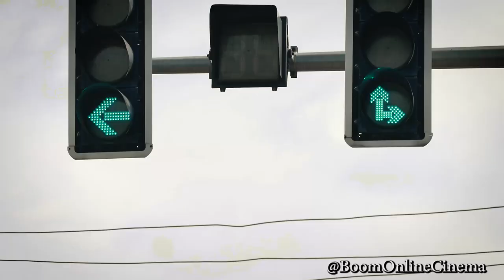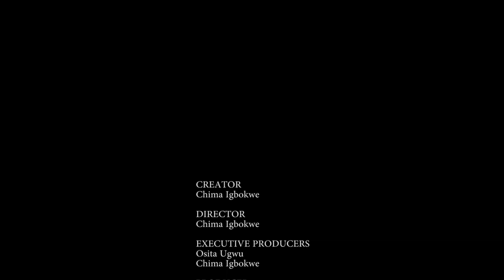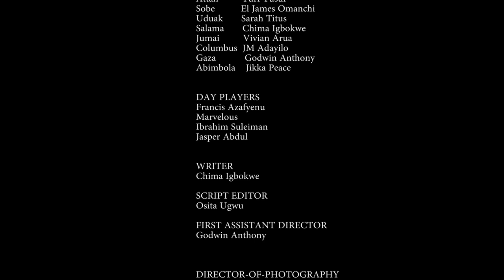BAD BOY WANTS EX BACK • S01 EP09: With Love From the Trenches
"Bad Boy Want his Ex Back" is the 9th Episode of "With Love from the Trenches". A series that follows the story of a ghetto love triangle. It is a very engaging drama that presents everyday characters chasing their life dreams and love interests.

Fresh Episodes drop every Mondays, Wednesdays and Fridays.

CREATOR
Chima Igbokwe

DIRECTOR
Chima Igbokwe

EXECUTIVE PRODUCERS
Osita Ugwu
Chima Igbokwe

PRODUCER
Chima Igbokwe

MAJOR CAST
Nana         Onyinyechi Emmanuel
Attah         Yurf Yusuf
Sobe          El James Omanchi
Uduak       Sarah Titus
Salama      Chima Igbokwe
Jumai         Vivian Arua
Columbus  JM Adayilo
Gaza           Godwin Anthony
Abimbola    Jikka Peace
Ibrahim Suleiman   Sobe's Friend

WRITER
Chima Igbokwe

SCRIPT EDITOR
Osita Ugwu

Godwin Anthony

DIRECTOR-OF-PHOTOGRAPHY
Jasper Abdul

SOUND RECORDIST
Awal

EDITORS
Jasper Abdul
Chima Igbokwe

SOUND DESIGN/COLOURIST
Chima Igbokwe

MAKEUP ARTIST
Sarah Titus